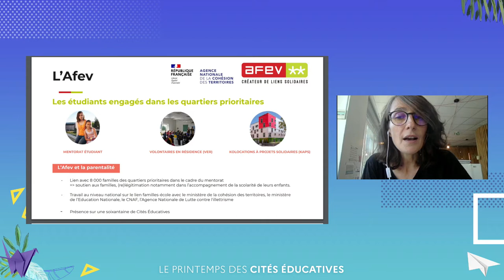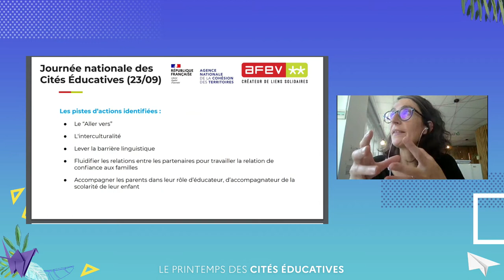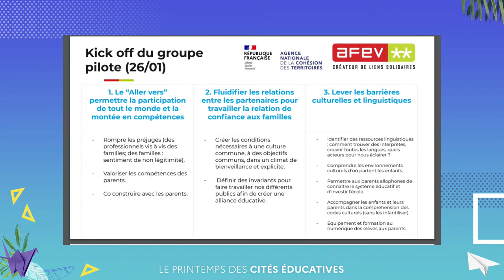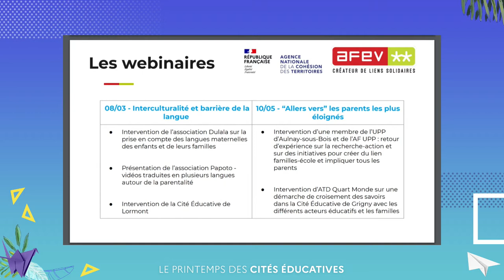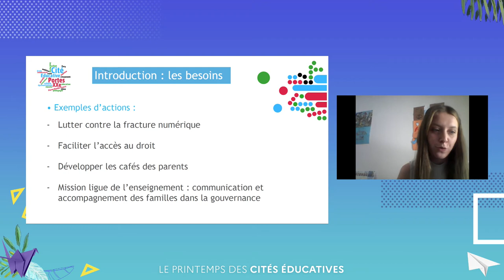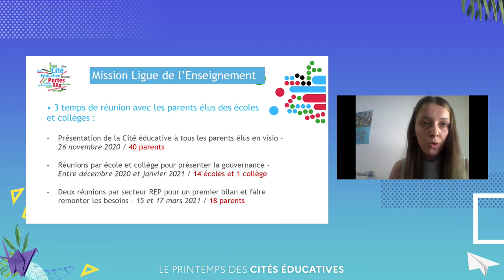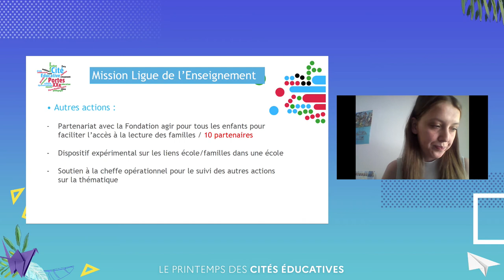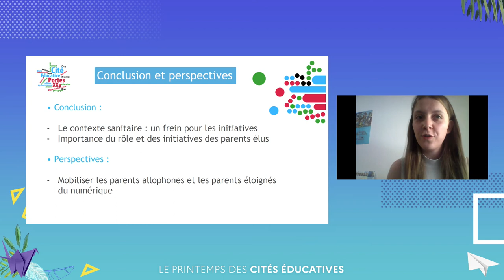Retour d'expérience : Relations avec les familles dans les Cités éducatives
Retex : Relations avec les familles dans les cités éducatives
(31 mai 2021) Animé par Eunice Mangado-Lunetta, directrice des programmes à l’AFEV, avec Manon Valla, chargée de mission nationale à l’AFEV. Témoignage de la cité éducative de Lormont avec Jean-François Ruaud, chef de projet éducation nationale, Philippe Vergne, coordonnateur sur les réseaux REP de Lormont, Chloé Esteve, cheffe de projet cité éducative. Témoignage de la cité éducative de Paris XXème, Daphné Abiven, coordinatrice REP et Héloise Augustin, chargée de mission cité éducative.